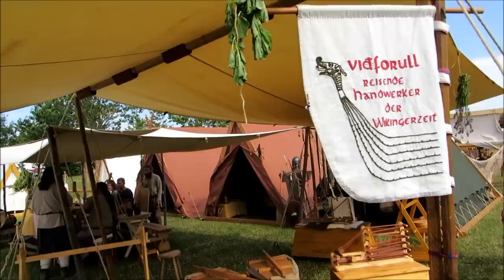Mittelaltertage Hallbergmoos 2014 - Vidforull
Zehn Minuten Lagerleben bei Vidforull.

Ten minutes living history with Vidforull.